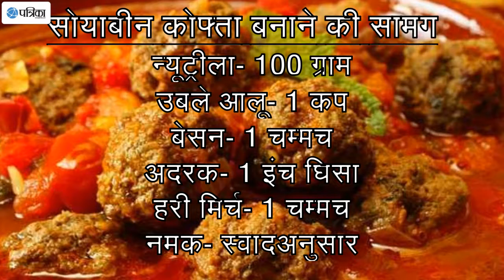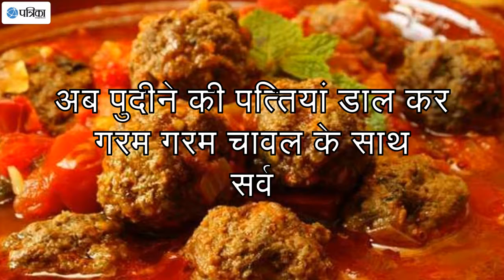हाइट बढ़ाने के लिए खाये ये, जल्दी होगा फायेदा